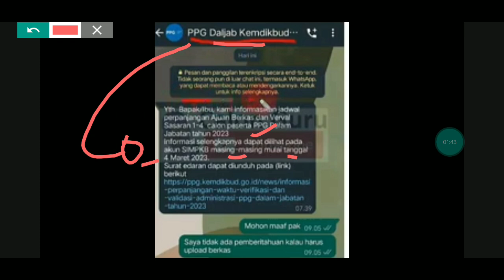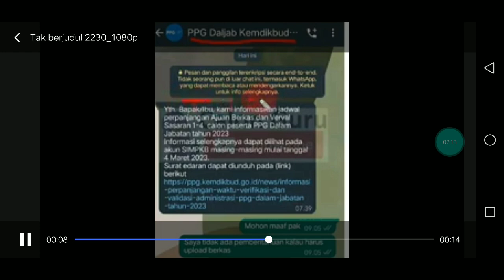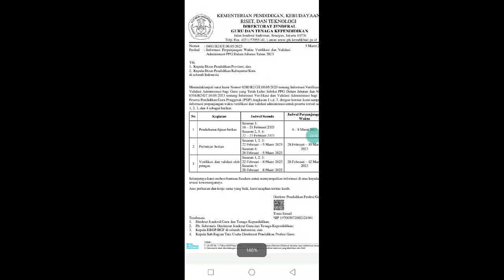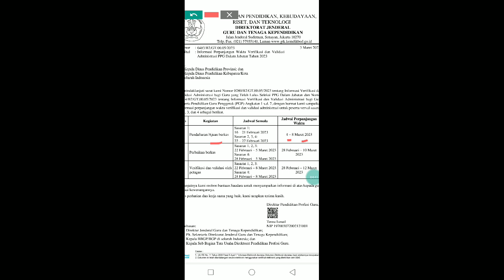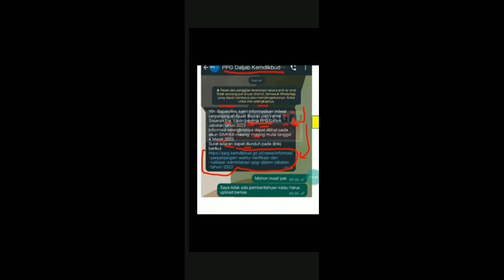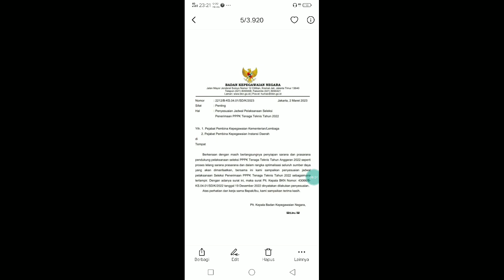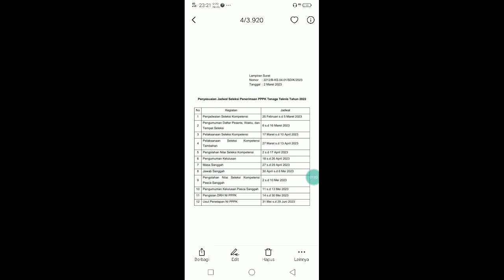CEK NOTIF SMS DAN WHATSAAP DARI KEMENDIKBUDRISTEK BERISI KABAR BAIK PESERTA SASARAN 1,2,3,DAN 4